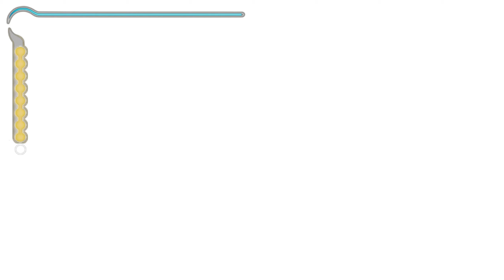Prince of Persia: The Sands of Time (2003) - PC Walkthrough Part 9